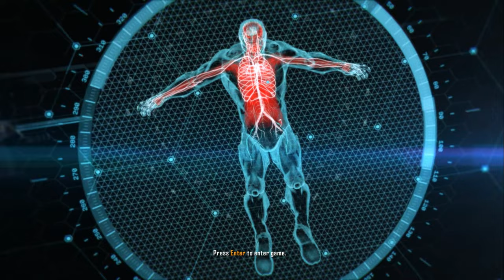Crysis 3 Safeties Off ☢️ Top Secret Lab Mission (Be Careful!)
In this video, we take on the Safeties Off mission in Crysis 3, infiltrating a top secret Ceph lab. We'll need to be careful, though, as the lab is full of dangerous creatures and experiments. But with the Nano Suit on our side, we're ready for anything!